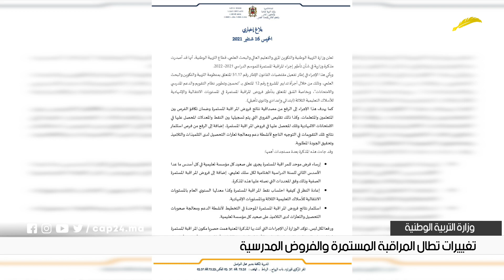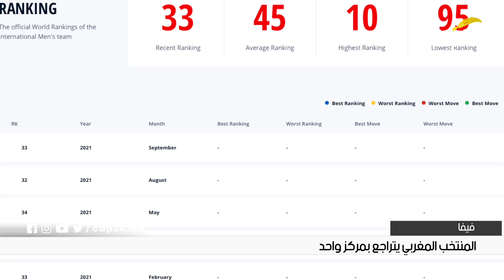نشرة الأخبار"الخميس 16 شتنبر 2021